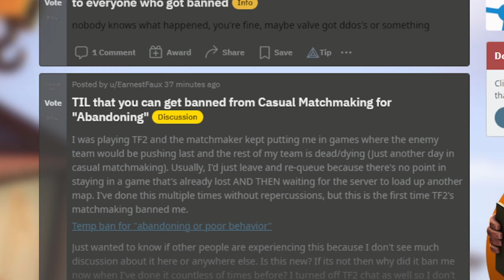✅ TF2 BANEADO DE CASUAL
Te han baneado de Team Fortress 2? No te preocupes a mi igual  :)